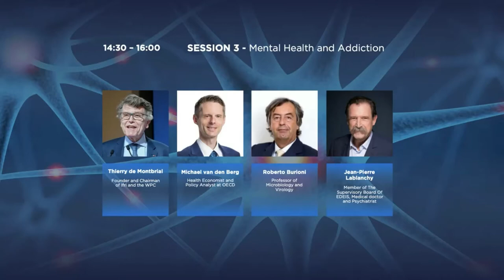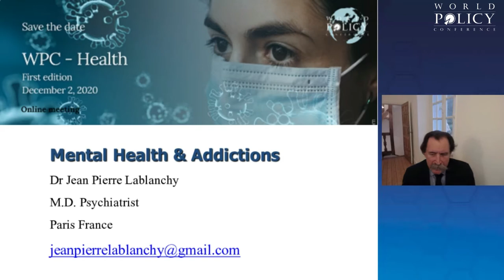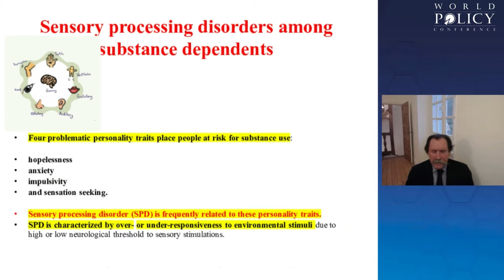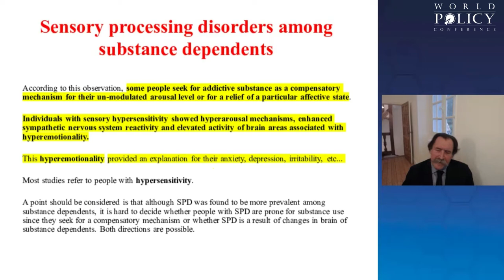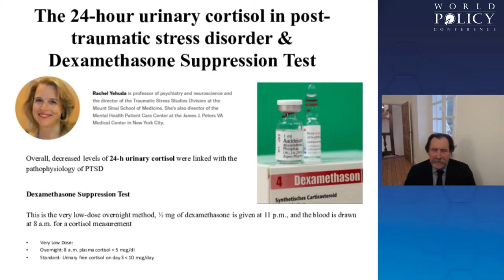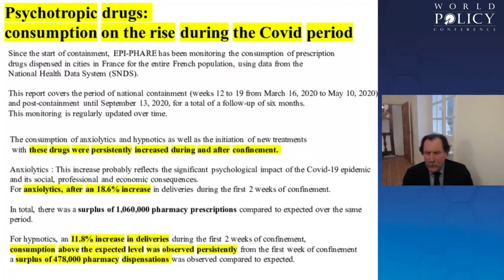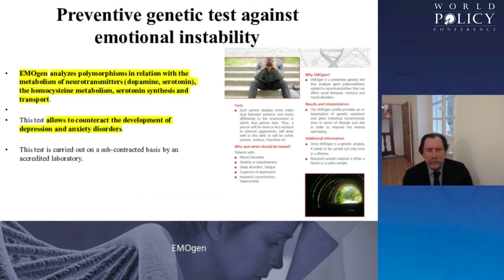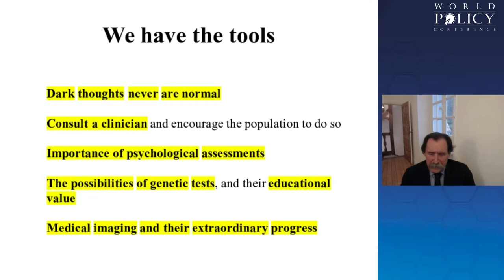WPC – Health - Session 3: Mental Health and Addiction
First edition of the WPC – Health • December 2, 2020 • Online meeting

Session 3: Mental Health and Addiction

Chair:
Thierry de Montbrial, Founder and Chairman of Ifri and the WPC

Speakers:
Michael van den Berg, Health Economist and Policy Analyst at the OECD
Roberto Burioni, Professor of Microbiology and Virology at the Vita-Salute San Raffaele University, Milan
Jean-Pierre Lablanchy, Medical Doctor and Psychiatrist, member of the Supervisory Board of Edeis